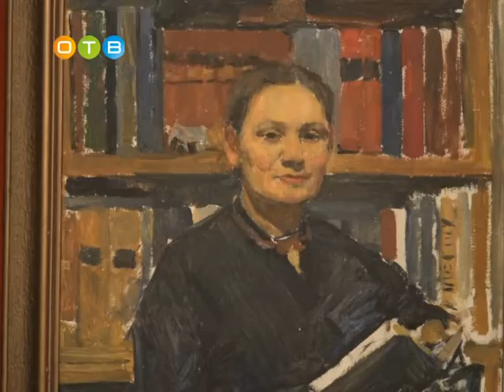Открытие выставки Владимира Татаринова в галерее «Сосны»